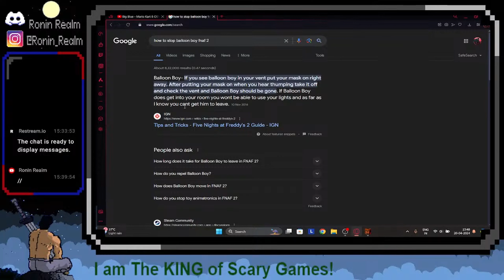Five Nights at Freddy's is the Hardest Game Ever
🐻🎮 "Surviving the Night: Conquering Five Nights at Freddy's 2!"

Step into the heart-pounding world of animatronic horror as I tackle Five Nights at Freddy's 2 for the very first time! Join me on this electrifying YouTube adventure as I navigate the treacherous halls of Freddy Fazbear's Pizza, facing off against the sinister animatronics and unraveling the mysteries that lie within.

🔦 A Night of Terror: Brace yourself for a rollercoaster ride of thrills and chills as I dive headfirst into the heart of the Freddy Fazbear's franchise. From the eerie atmosphere to the relentless animatronic assaults, every moment is a test of nerves and skill.

🎮 First-Time Triumph: Witness the triumph of overcoming fear as I conquer Five Nights at Freddy's 2 from start to finish, proving that even the most daunting challenges can be conquered with determination and perseverance.

😱 Not Just Jump Scares: While the animatronics may have their moments of terror, I delve deeper into the game's mechanics and atmosphere, ultimately concluding that while it's not the scariest game, it's certainly an incredibly enjoyable experience.

🤣 Fun with Chat: Share in the laughter and camaraderie as my chat and I embark on this unforgettable journey together. From hilarious jump scares to nail-biting moments of suspense, every twist and turn is met with excitement and amusement.

👍 Like, Subscribe, Survive: If you're a fan of heart-pounding horror and thrilling gameplay, don't forget to hit the like button, subscribe for more content, and join us on future adventures in the world of gaming!

🔗 Join the Chat: Dive deeper into the world of horror gaming and connect with fellow fans on our Discord server! Share your own Five Nights at Freddy's experiences, discuss strategies, and join the ongoing conversation.

🐻🌙 Survive the Night: Whether you're a seasoned FNAF veteran or a newcomer to the series, this playthrough of Five Nights at Freddy's 2 promises to be a thrilling experience filled with scares, laughs, and unforgettable moments. Can you survive the night?